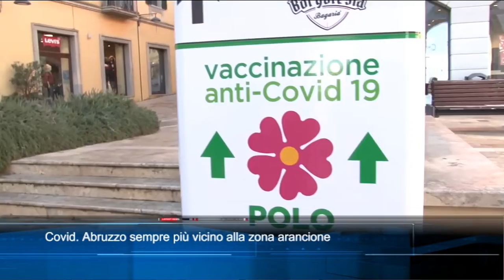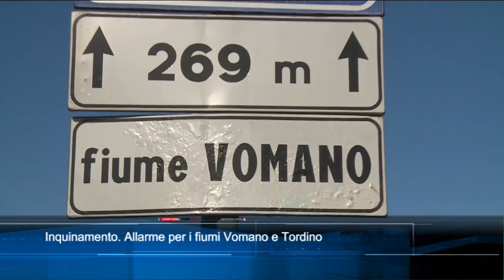TgSei Edizione delle 19 Giovedì 13 gennaio 2022